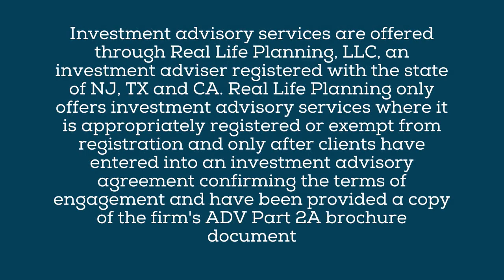Real Life Planning Podcast - Episode 4: Working With A Virtual Assistant With Michelle York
In Episode 4, host Cynthia Meyer talks to Michelle York, founder of the virtual assistant agency, York Assists, which specializes in supporting financial professionals.  Michelle shares how virtual assistants can improve business productivity and growth while lowering staffing costs. She discusses how to find and select the right virtual assistant for your business. I leverage the work of York Assists at Real Life Planning, and Michelle York is our Podcast Ninja, and it has been a powerful addition to my business.

This week on Real Life Planning Podcast, Cynthia and Michelle cover:
💡 What a virtual assistant can do [00:04:56]
💡 How to find a virtual assistant [00:06:04]
💡 When it is the right time to invest in a virtual assistant [00:06:37]
💡 How virtual assistants can support financial professionals [00:08:58]
💡 Expectations a virtual assistant has of new clients [00:10:38]
💡 Virtual assistant pricing [00:15:10]
💡 Selecting to pay a virtual assistant either by the hour, by the project, or by retainer [00:16:24]
💡 Other resources to use to find the right virtual assistant [00:17:03]

See more financial planning guidance for real estate investors from Cynthia Meyer on the Real Life Planning blog:

💡 Do you have a topic suggestion or want to be a guest on future episodes?